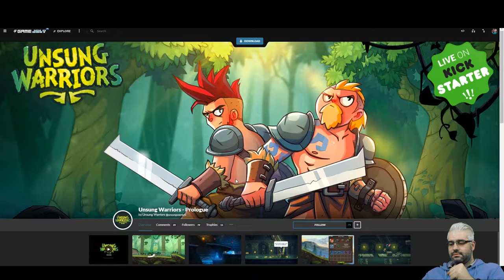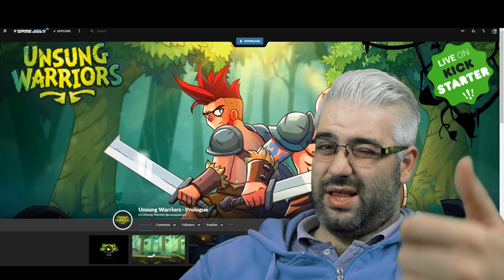Unsung Warriors - now on Kickstarter [Indie Games Review]